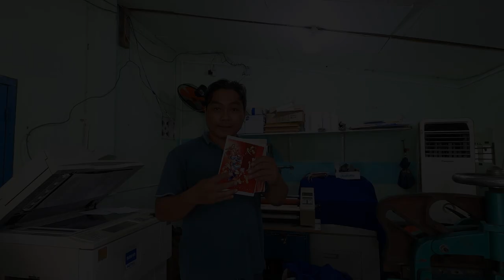CÓ NÊN KẾT HỢP PHOTOCOPY, IN ẤN VỚI DỊCH VỤ ÁO ĐỒNG PHỤC KHÔNG l 3Đô Official